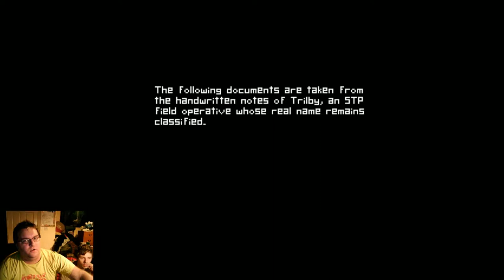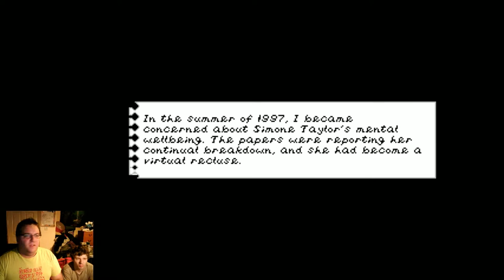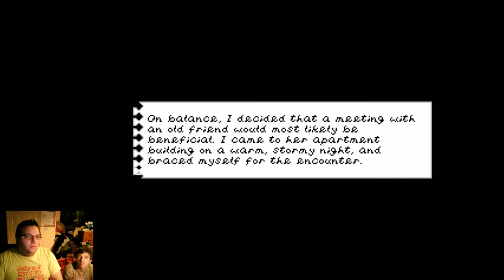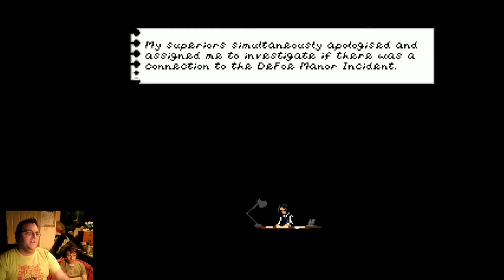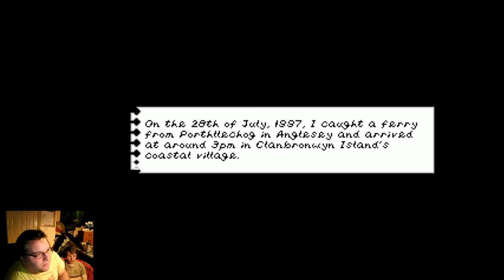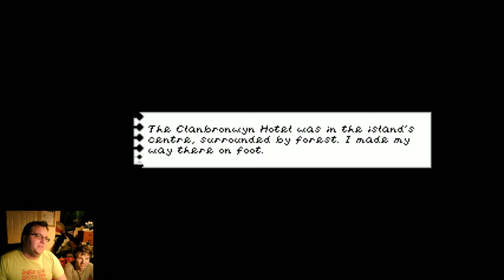Rewind & Gon Play Trilby's Notes: Nightmare Checking In